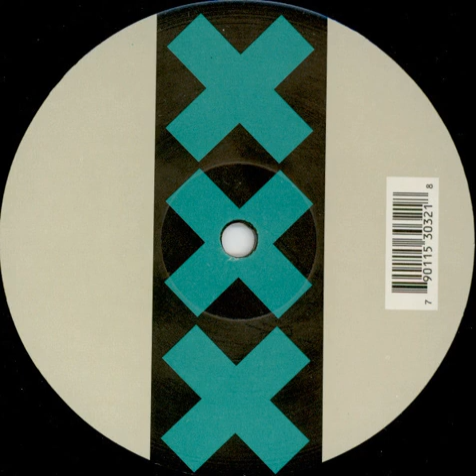Amazone 2 - Thinking Water